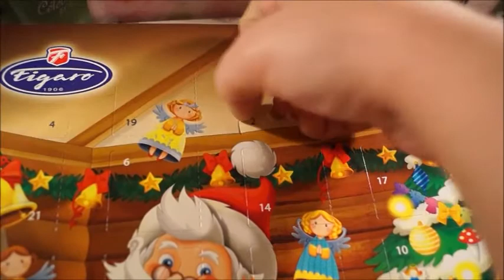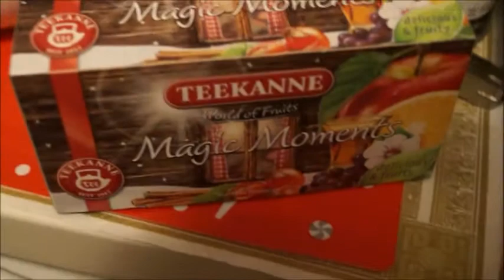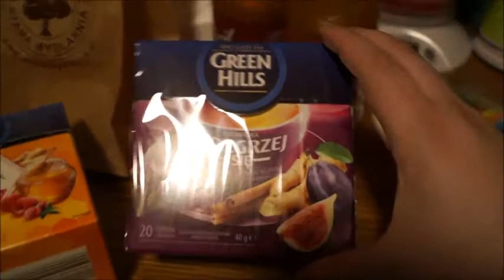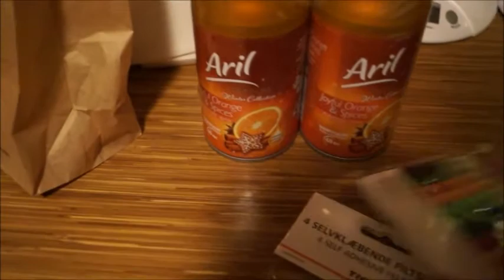Vlogmas Dzień 2 - Haul z Biedronki i woski z Yankee Candle